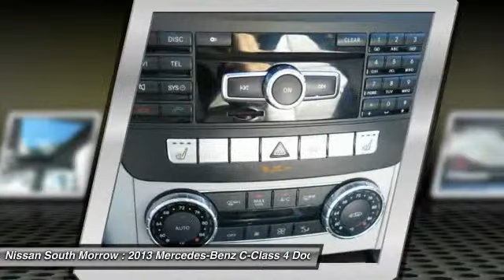2013 Mercedes-Benz C-Class Morrow GA P8324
2013 Mercedes-Benz C-Class C300 Sport

Pick up this Black 2013 Mercedes-Benz C-Class, available today at Nissan South Morrow. Featuring Automatic transmission, it has 42774 miles. This could be the one you've been searching for.